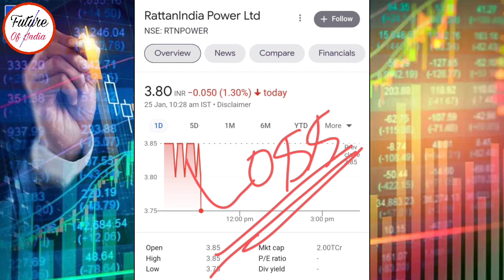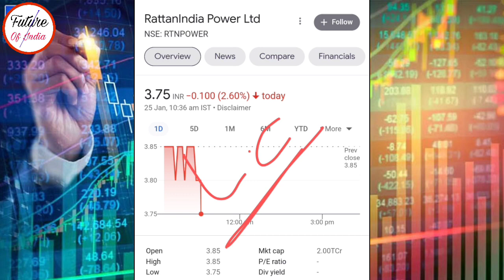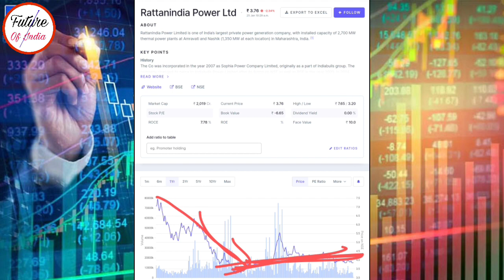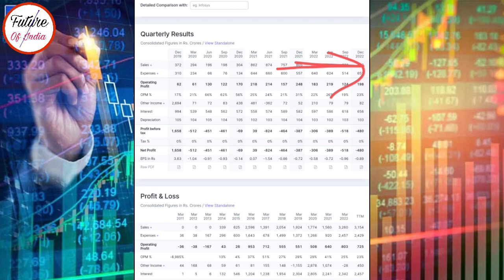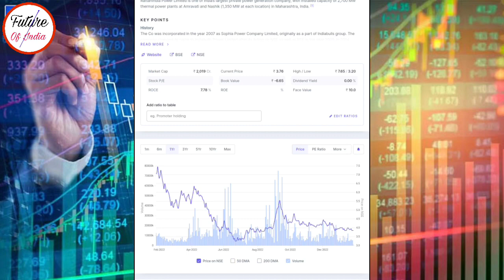Rattan power share latest news । Rattanindia share news । Rattan india latest news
In this video you will know about Rattan india power share latest news and updates .

Rattan india
Rattan india power
Rattan india share
Rattan india share news
Rattan india power news

Hash Tags -

Please Note:-